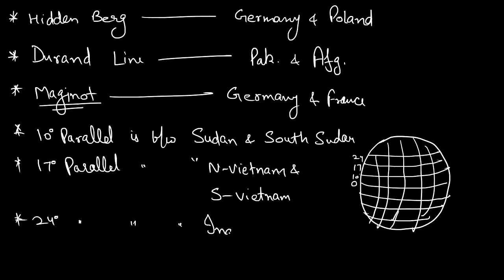Very important General Awareness Lecture for FCI AGM + FCI technical | AgriStar